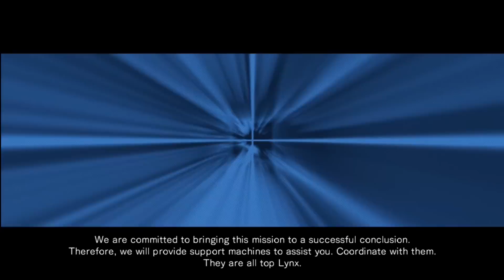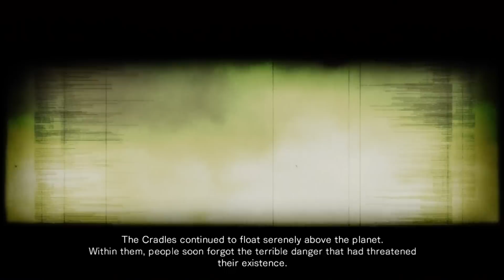Interactive Let's Play Armored Core: For Answer - Part 49 - Attack Anti-Satellite Cannons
Attack Anti-Satellite Cannons
Take in an Anti-NEXT setup into this mission and either switch out a weapon for a blade. Go in and slash the first tower in front of you and then swing left to the opposite side of the lake. From here, take out the NEXT while constantly moving so you dodge all the long range cannon shots. After the NEXT is dead, move in and take out the last two cannons.

I don't accept any friend requests on PSN, XBL, or Youtube so don't bother sending any requests. I'll be just deleting them instantly anyways.